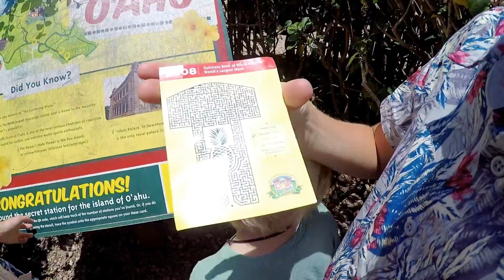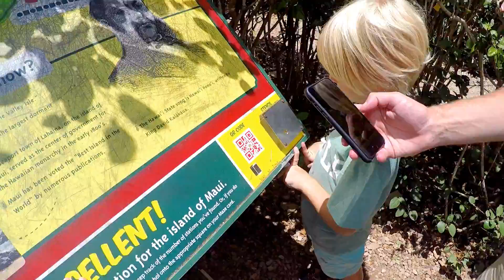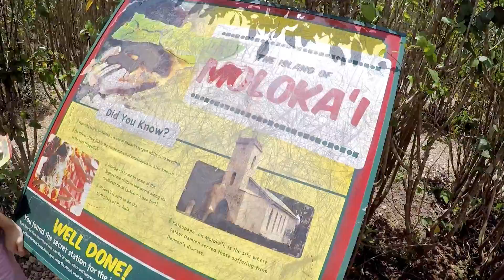TWINS?? 👶👶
Ummm, will their be twins in our future? We had some odd signs today while walking around the Dole Plantation here in Oahu, Hawaii. We opened up to sets of twin pearls, which was crazy, since those are so rare! The boys also taste the most spicy salsa, that I have ever tasted in my life. it's pretty funny to watch.

Welcome to our family! We post new video's every M-F. We focus on building family character, and working together as a team. We travel the USA for work, and fun, all while homeschooling our 6 kids: Hannahniah (12) Hezekiah (11) Shiloh (7) Ezrah (6) Ebenezer (3), and Shepherd (1) We love sharing our life and adventures with you, and we are so excited to get to know you !